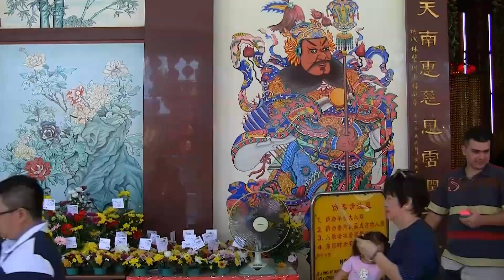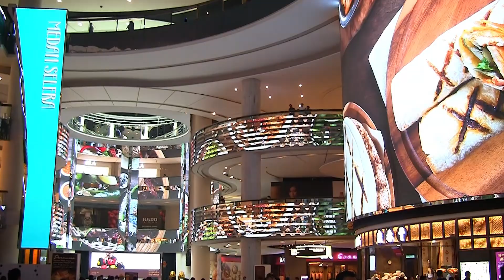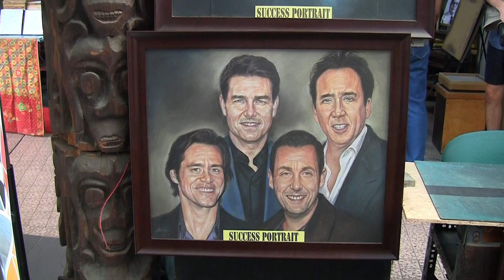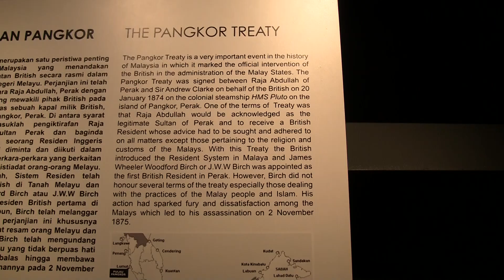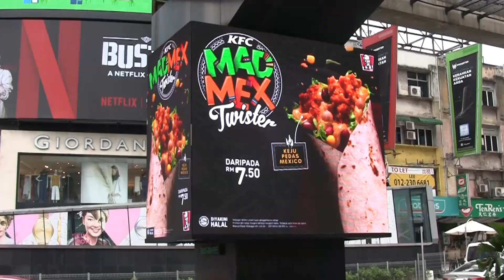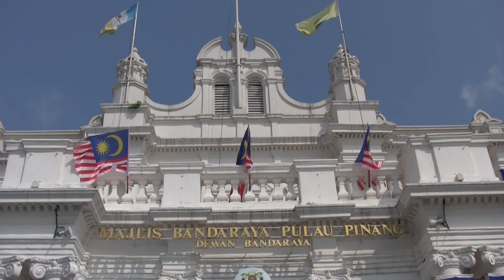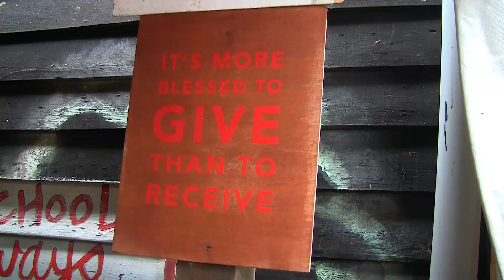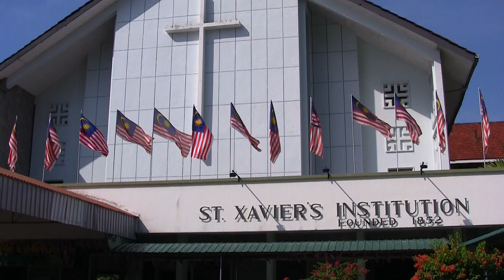Malaysia Rough Cuts